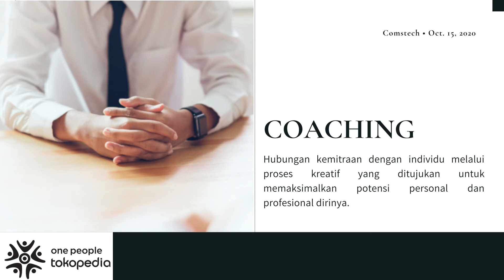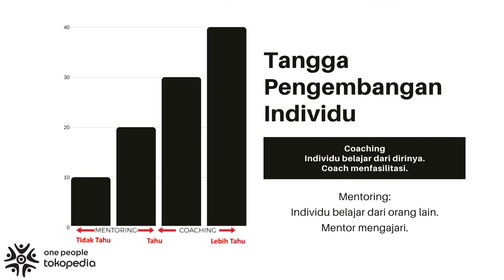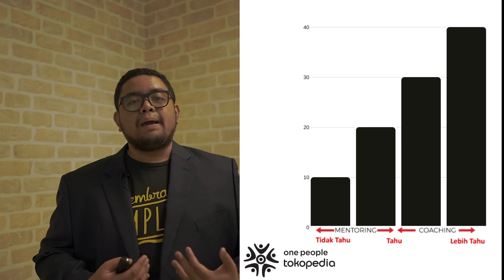TALEND SERIES - WHAT IS COACHING (1/3)